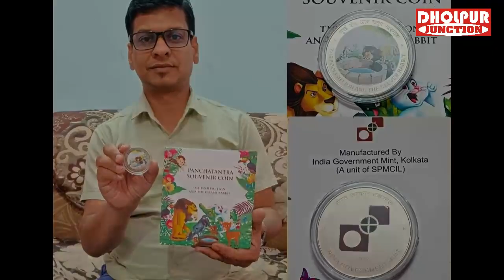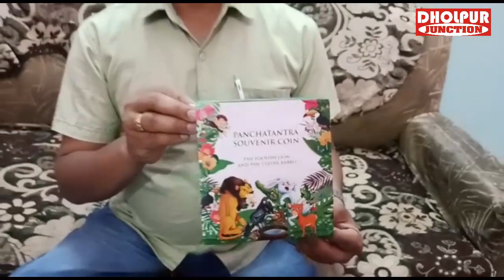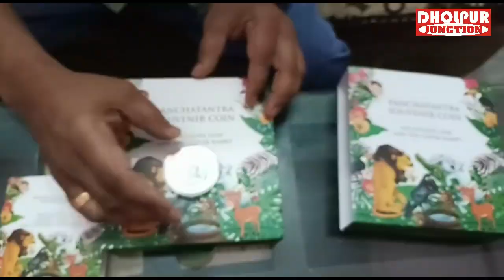धौलपुर जंक्शन खबरें 23 अप्रैल 2022 धौलपुर बाडी बसेड़ी सरमथुरा सैंपऊ राजाखेड़ा की प्रमुख खबरें